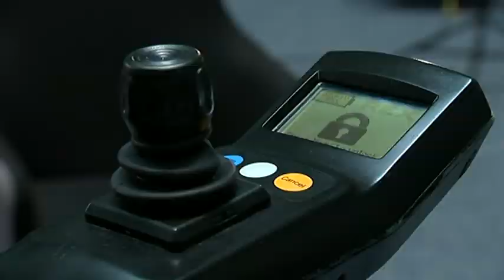ITV News: REX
CTO of Rex Bionics, Richard Little, and user Sophie Morgan talk about paralysis, doing 'The Robot' and stepping into the future with REX.